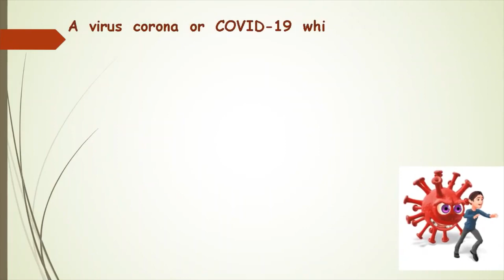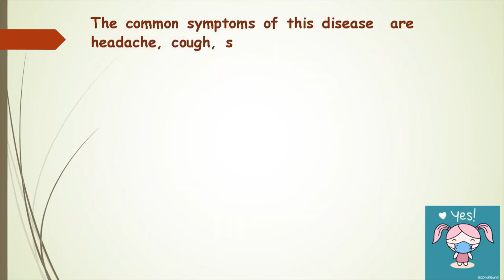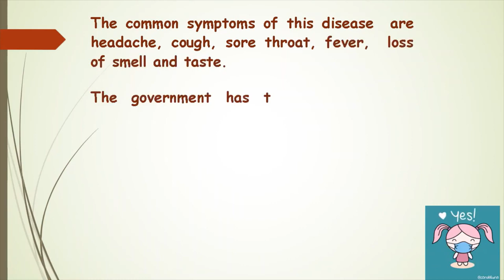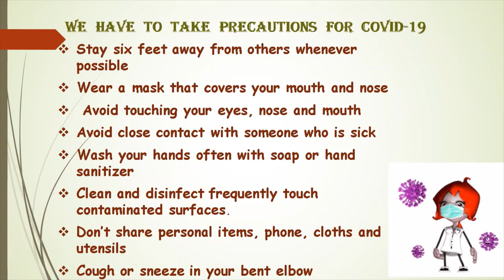essay about corona virus l By T.Thivvyan l TamilTech Thivvyan